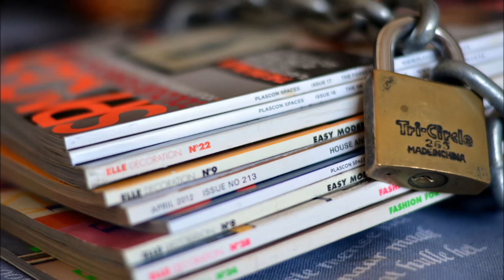Inder verarscht super unseriöses Callcenter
🚨Heute für euch: Inder verarscht super unseriöses Callcenter
🚨In diesem Callcenter Anruf:
⭐00:00 – Anruf